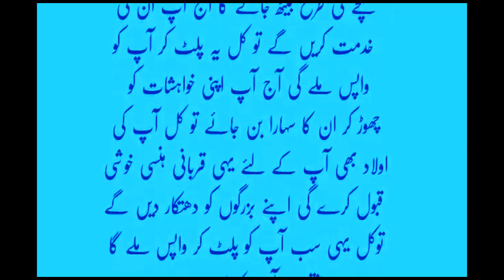ایک بہو اپنے سسر سے بہت تنگ تھی سبق آموز کہانی